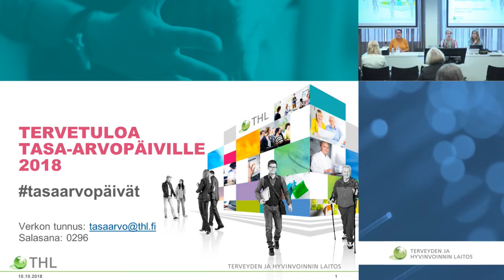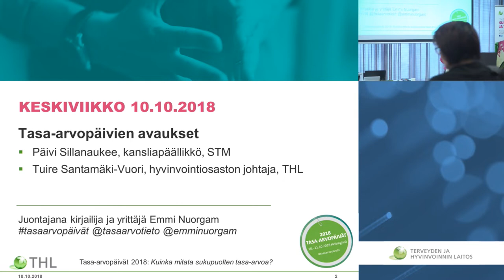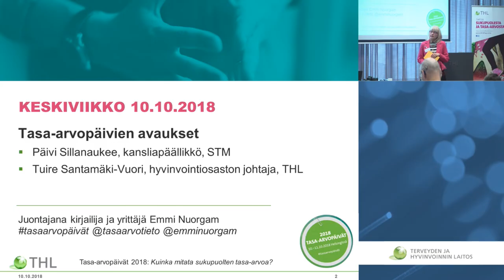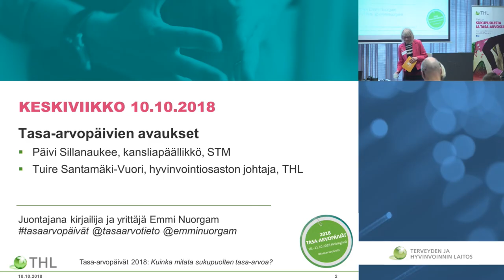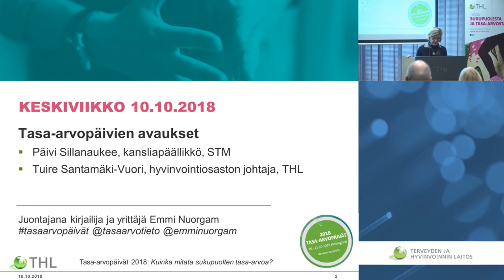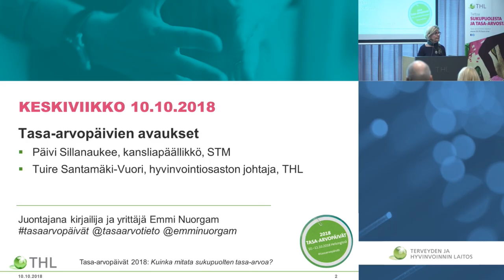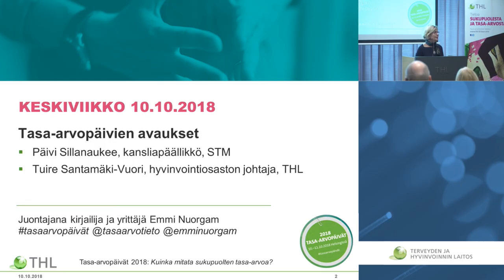Tasa-arvopäivien 2018 avaukset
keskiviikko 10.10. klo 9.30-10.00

Avaukset:

0:47 Päivi Sillanaukee, kansliapäällikkö, STM

18:23 Tuire Santamäki-Vuori, hyvinvointiosaston johtaja, THL

Tasa-arvopäivät 2018 järjestettiin 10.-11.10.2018 THL:n tiloissa Helsingissä teemalla "Kuinka mitata sukupuolten tasa-arvoa?" Järjestäjinä toimivat Tasa-arvotiedon keskus (THL), sosiaali- ja terveysministeriö sekä laaja tasa-arvotoimijoiden verkosto. Tilaisuuden juonsi kirjailija ja yrittäjä Emmi Nuorgam.